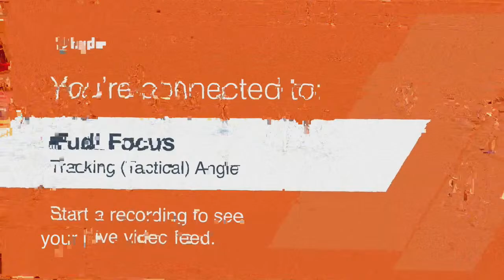Gothenburg Varsity Girls vs. Southern Valley